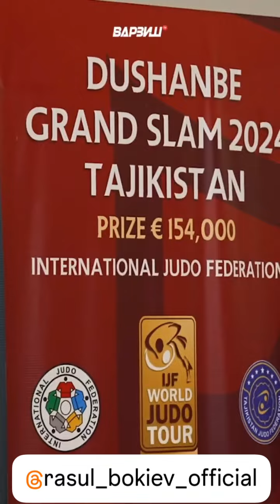🇹🇯 Тедди Ринера и Шохей Оно встретили в Душанбе!